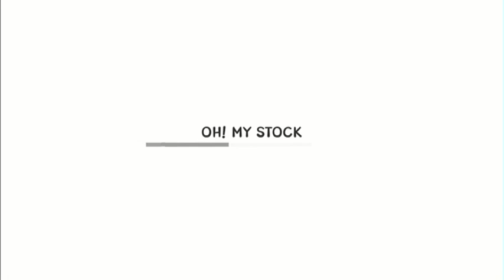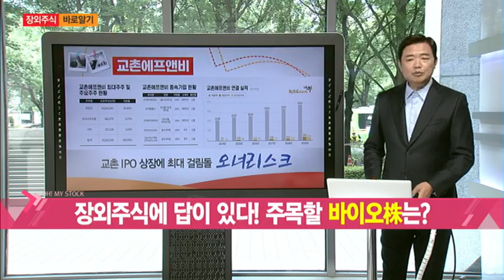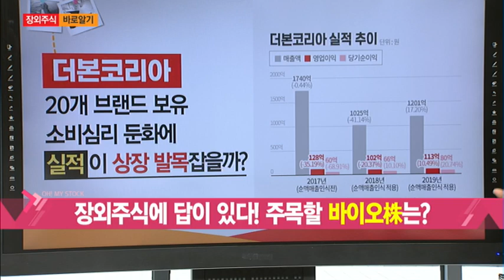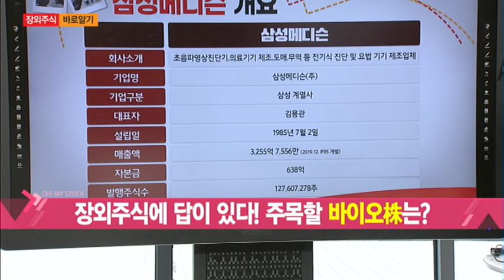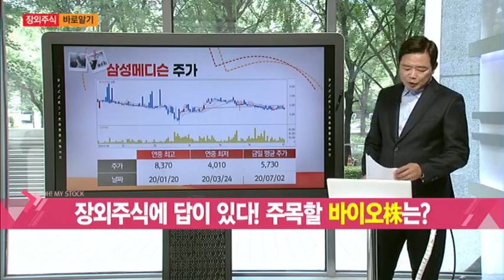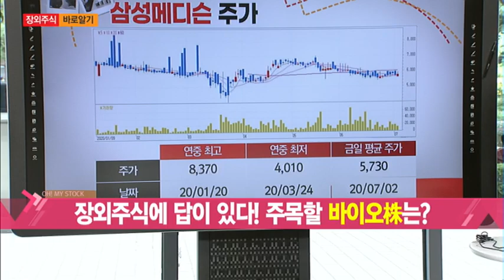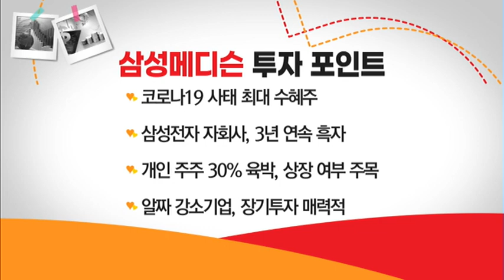[장외주식 바로알기] 삼성메디슨, 코로나19·언택트 동시 수혜...숨은 알짜기업 / 머니투데이방송 (증시, 증권)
07/03 오! 마이 스탁

(출연) 소영주 한국장외주식연구소 소장

▶ 장외주식에 답이 있다! 주목할 바이오株는?